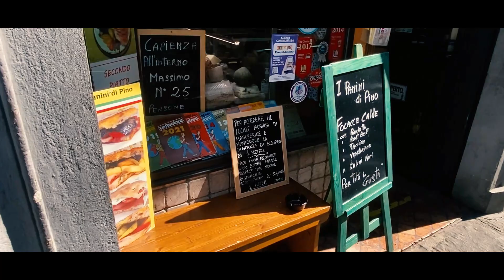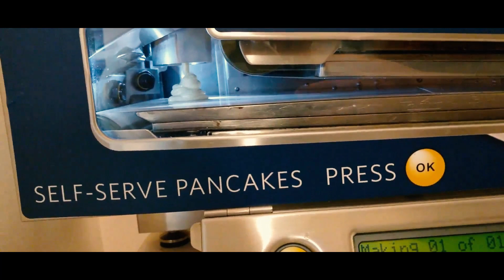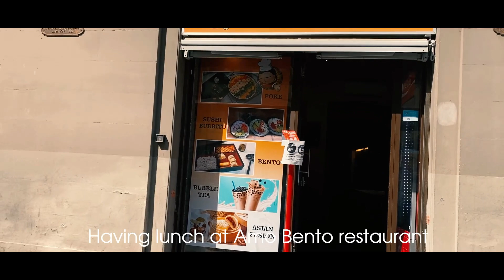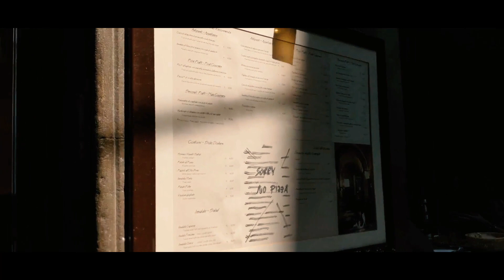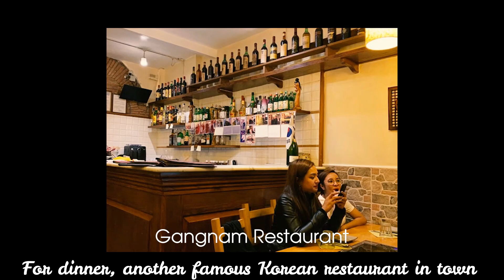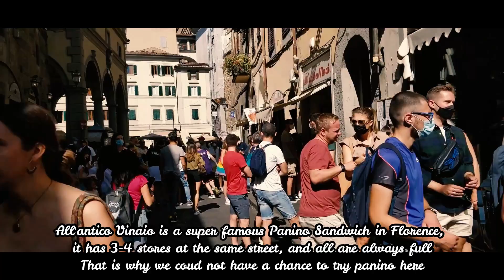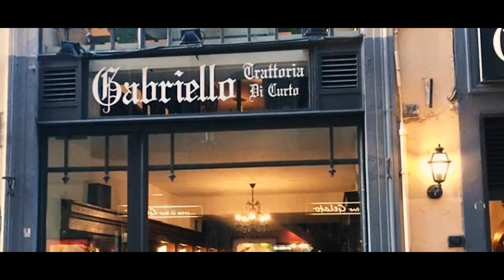FLORENCE - The Birthplace of Renaissance - Cái Nôi của Kỉ Phục Hưng - Tom&Bea Vlogs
Video in collaboration with Bao Lee.

English Version Below:

Xin chào các bạn đã đến với channel của bọn mình !!!
Video trên channel của bọn mình sẽ chủ yếu về những trải nghiệm thú vị của mình và bạn gái mình trong suốt quãng thời gian bên nhau. Trước hết sẽ là những điều thú vị của bọn mình khi học đại học đang ở Italia. Mong muốn của bọn mình là sẽ giữ những video này lại để làm kỉ niệm của bọn mình, cũng như chia sẻ đến các bạn nào đang tìm hiểu và có thích thú tới việc du học ở Italy. Hãy follow bọn mình để đón chờ những video tiếp theo nhé.

Bọn mình luôn đón nhận tất cả những ý kiến đóng góp của mọi người và ý tưởng cho các video sắp tới, cho nên đừng ngài ngần comment cho bọn mình biết ý kiến của các bạn nhé. Vì là những bước đầu tiên cho nên sẽ có nhiều thiếu sót cũng như sự cố về mặt kỹ thuật và hình ảnh, mong các bạn bỏ qua, bọn mình sẽ cố gắng hết sức để lưu lại những kỷ niệm đẹp nhất đến với các bạn nhé.

Videos on our channel will mainly about our interesting experiences in life. For now will be our university time in Italy. We want to post these videos first of all is to keep our memories, as well as share to everyone who is searching as well as interesting in studying in Italy. Therefore follow us for more upcoming videos in the future.

Because these are our first steps so we might have prenty problems about technique and images, hope you guys can forgive us. We will do our best to share all our memories to you.

Our social informations:
                   bea_castelletto